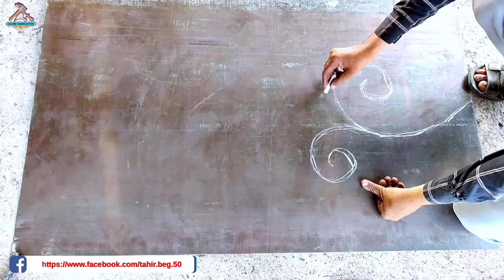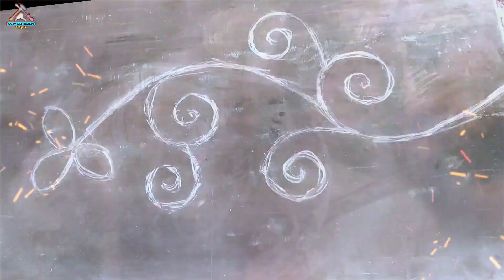window grill design for house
Hi friends... Namaste..Aadab

ghar ki khidki ka design
lohe ki khidki ki design
grill gate design for main door
front grill design for house
house grill design photos
iron grill design for house

                                 (My All TOOLS)
my camera

Dji osmo gimble 3

my mic

my phone OnePlus

welding machine Esab

Angle Grinder

14" Chop Saw

Drill machine

Bench Vise

Aluminium Level